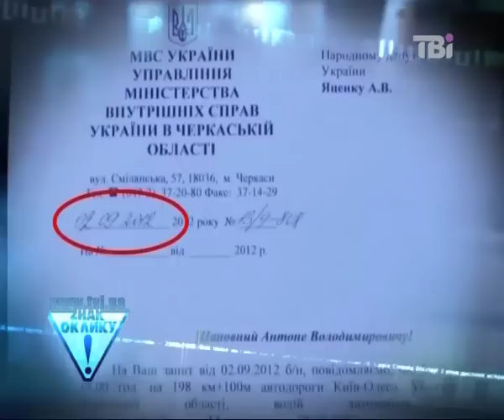ДТП як "замах" на Антона Яценка || Денис Бігус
І знову про автомобільні аварії. Із трохи меншим, але так само скандальним політичним підтекстом.
Народний депутат і кандидат у депутати від Партії Регіонів Антон Яценко, який позивається до мене у суді, знову потрапив в автомобільну пригоду. На щастя, на відміну від першої автокатастрофи першого вересня на Одеській трасі під Уманню, цього разу обійшлося без жертв. Але яким було наше здивування, коли штаб Антона Яценка офіційно заявив, що на його життя як кандидата у депутати було влаштовано ... замах.
Денис Бігус ретельно перевіряв цю конспірологічну версію.